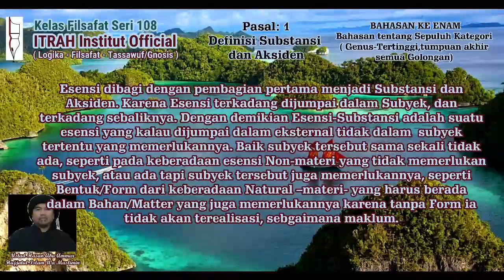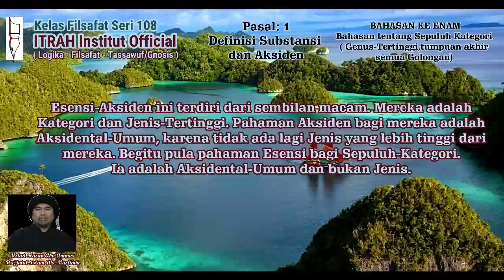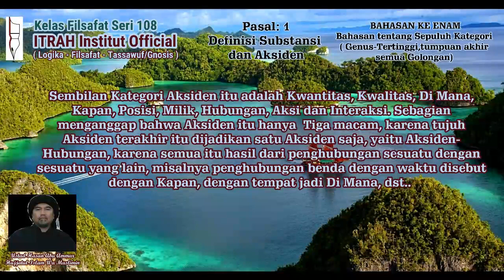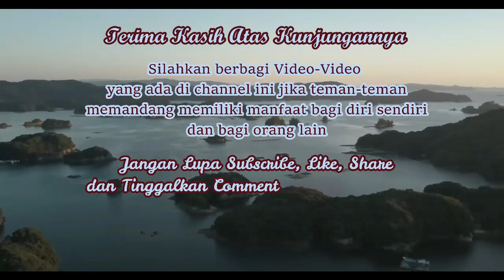Filsafat Seri 108" Sembilan Kategori Dalam Filsafat" Ustad Hasan Abu Ammar